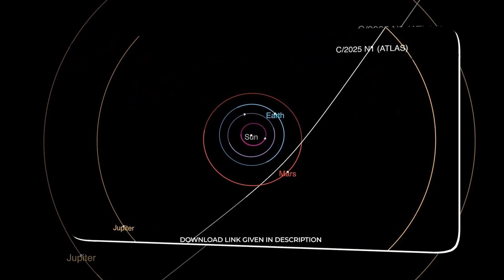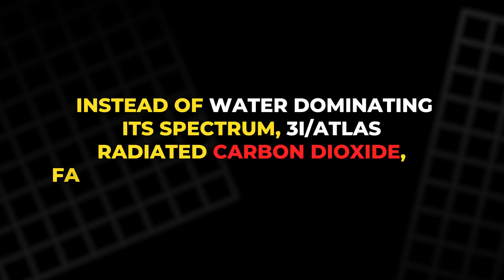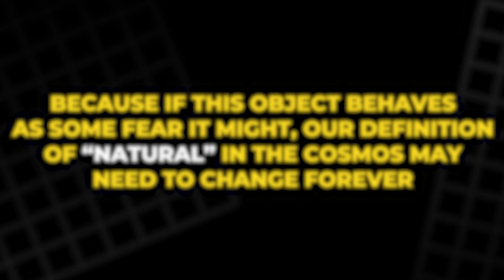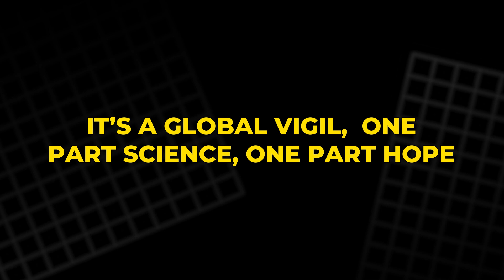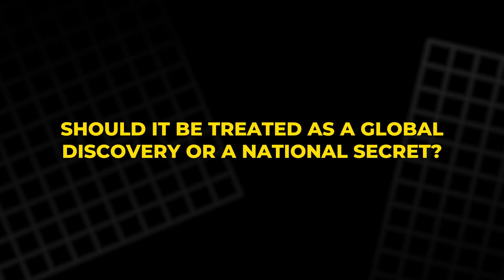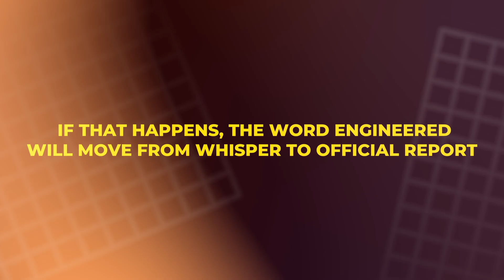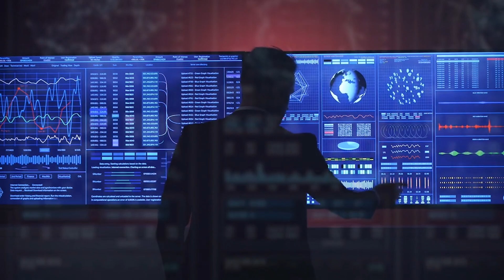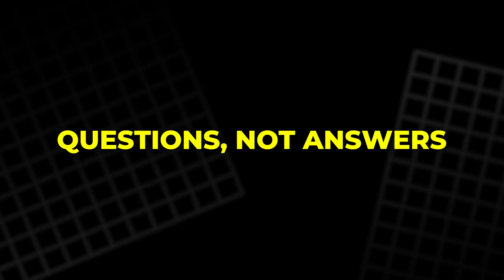The Night of the Green Visitor – When Mars Meets the Interstellar Stranger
As the emerald interstellar visitor 3I/ATLAS races past Mars, Earth goes blind for days. Astronomers brace for answers that could redefine what we know about comets — or reveal something far more deliberate. Its pulsing light, strange chemistry, and near-perfect flight path have baffled scientists since its discovery. Now, every Martian orbiter and rover watches closely, searching for clues in dust, radiation, and light. Will 3I/ATLAS break apart like a normal comet, or prove to be an engineered messenger from beyond the stars? Tonight, the universe tests our curiosity — and our courage to face what it sends back